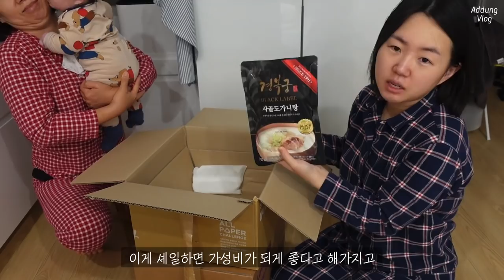자유부인 브이로그 🐶👶🏻🐶 | 생후 149일 아기 | 어무니 컴백 (feat.똑같은 모녀) | 마켓컬리 & 아이허브 언박싱 | 남대문 아동복시장 방문 꿀팁 대방출🎉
16년 병원 브랜드인 볼빅의 W샴푸, 솔루션, 헤어팩을 사용해보았어요!
제가 좀 둔한편이라.. 차이를 촬영할 때 까지만 해도 크게 못느꼈었는데… 사진 찍어둔거랑 비교해보니까 머리카락 빠지는 양이 차이가 많이 나더라고요…?
저희 어무니는.. 집에 계시는 동안 내내 사용하셨는데 거짓말 안보태고..정말 평소 머리빠지는 양의 절반도 안빠진다고 하셨어요
요건 담당자 분에게도 공유 안한 저의 정말 찐 후기고요..
영상에도 말씀 드렸듯이 샘플을 무료로 신청하실 수 있으니 밑져야 본전이다 생각하시고 한번 받아보세요.. 강추드립니다 🥺
출산 하자마자 썼으면 좋았을텐데 아쉽지만 지금이라도 제 소중한 머리카락 지켜보겠습니다..⭐️
궁금하신것은 언제든 댓글 달아주세요!

여러분~~~
오늘은 광고가 포함된 영상이지만.. 그래도 같이 보면 좋을 것 같아서 오랜만에 최초공개 프리미어 영상으로 업로드 해봅니다… 후후
많은 분들이 좋아해주시는 자유부인+어무니 조합.. 인데.. 재밌게 봐주셨으면 좋겠어요❤️

약속의 시간 가능하시다면,, 함께해주시궜어요..?❤️ 후후

모두 행복한 주말의 시작 되세요!
감사합니다.

Info 📝
컬리 장바구니
- 아임제주 제주메밀 들참국수
- 컬리 유린기
- 경복궁 블랙 사골 도가니탕
- 어글어글 제주 청정 흑돼지 육포
- 고메 중화짬뽕

남대문 추천 도매 시장 리스트
- 원아동복 : 씨엘드마망 89호
- 마마아동복 : 몽베베 154호
- 씨티아이 : 피카부 17호
- 부르뎅아동복 : 모스 10호, 엠키즈 82호, 베베홀릭 118호

뉴뚱이 내복 - 리미떼두두

아뚱 코트 - 모네 (@ribbonbit)
아뚱 니트 - 스키니피그에서 엄청 예전에 구매
아뚱 귀걸이 - 엉썽주얼리
아뚱 실내복 세트 - 마블링 (@mablingg)